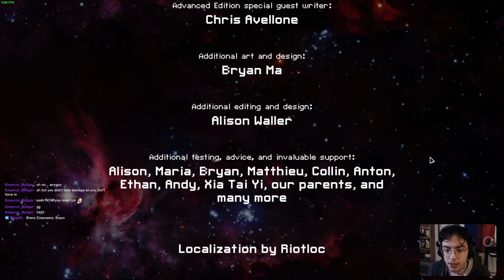Kestrel B - FTL Hard Random Ship Streak Run 16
Run 16 of my third attempt to beat all 28 ships in a row in FTL: Faster than Light, on hard difficulty. We roll Kestrel B, which has good starting weapons that need to be upgraded to remain viable, as well as no starting systems. Join me for my runs live on Twitch